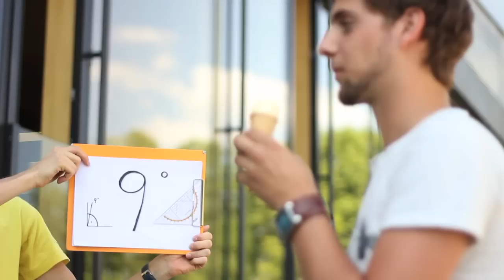how to eat ice cream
Wie ich Eis am besten esse!

Regie: Christoph Thalinger
Kamera: Dominik Rosner
Sprecher: Dominik Wagerer
Idee: Philipp Müller, Christoph Thalinger, Dominik Wagerer, Dominik Völker